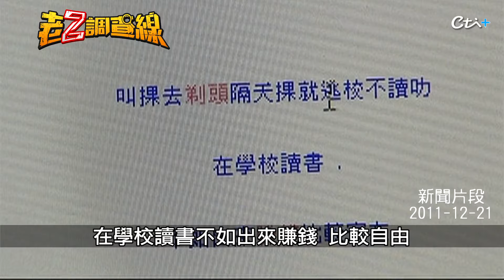【老Z調查線 343預告】忤惡!夜班運將人車蒸發 居然是2名少年殘忍行兇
2011年12月15日，雲林斗六一名計程車運將，凌晨兩點出班接客人後，居然人車一起消失，女兒驚覺不對報警找人，結果在中沙大橋底下發現他的車，車內居然血跡斑斑，一旁地上還有燒完的線香，可能凶多吉少，循線追查嫌犯居然是兩名15歲少年，到底怎麼回事，09/20 21:00,鎖定《忤惡-老Z調查線》YT頻道，帶您揭密。